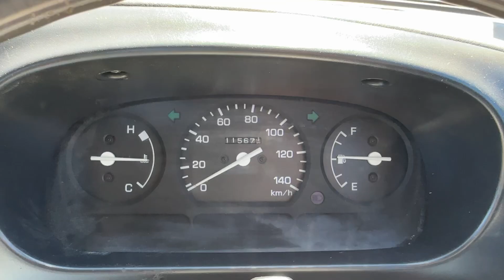1997 DAIHATSU HIJET SUPER JUMBO V-S110P - A/C - 4WD - KEI TRUCK - JDM - DRIVING VIDEO